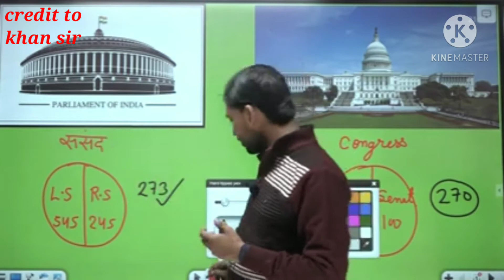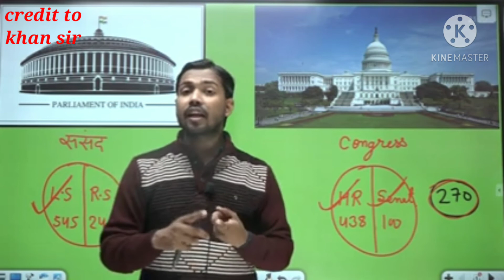अमेरिका में चुनाव जीतने के लिए क्या जरूरी है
KHAN SIR

fuuny video khan GS masti video khan sir latest video khan sir comedy video This is not official channel of khan sir if you have any problems with this video
 Khan sar map class funny moment, funny moments of Khan sir, Khan Sir comedy video, Khan sir latest video, Khan sir Patna, Khan GS Patna, Khan GS Research Centre Patna. Khan GS Masti video. Khan